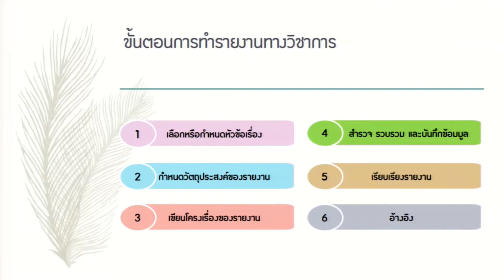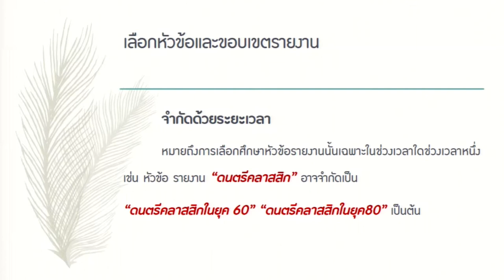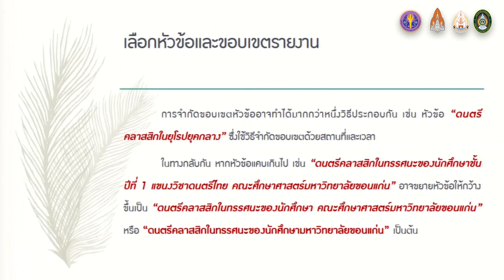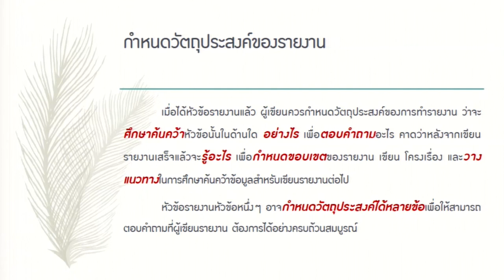KKU011 Chapter8 topic1 clip2